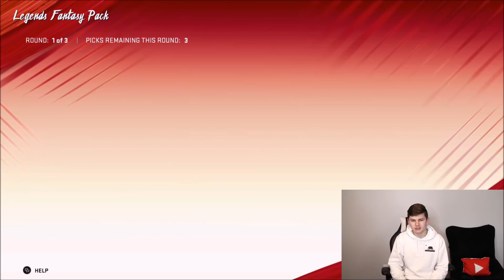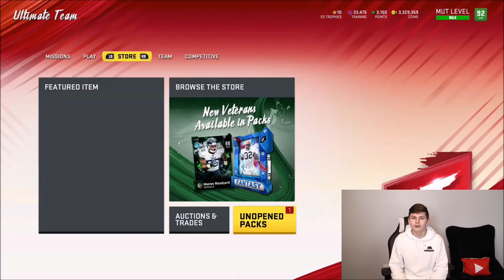12 LEGEND FANTASY PACKS! 8X LEGEND FANTASY BUNDLE FOR LTD DONALD DRIVER! | MADDEN 20 ULTIMATE TEAM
12 LEGEND FANTASY PACKS! 8X LEGEND FANTASY BUNDLE FOR LTD DONALD DRIVER!
12 LEGEND FANTASY PACKS! 8X LEGEND FANTASY BUNDLE FOR LTD DONALD DRIVER! | MADDEN 20 ULTIMATE TEAM
12 LEGEND FANTASY PACKS! 8X LEGEND FANTASY BUNDLE FOR LTD DONALD DRIVER! | MADDEN 20 ULTIMATE TEAM
12 LEGEND FANTASY PACKS! 8X LEGEND FANTASY BUNDLE FOR LTD DONALD DRIVER! | MADDEN 20 ULTIMATE TEAM